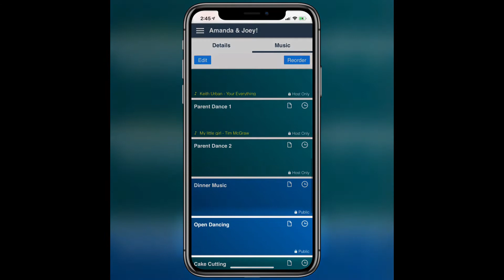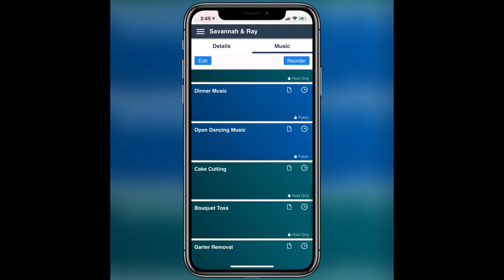Clife DJ Co Music Planning App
With our Client Wedding App, you can enjoy planning your wedding entertainment anywhere with the touch of your fingers.